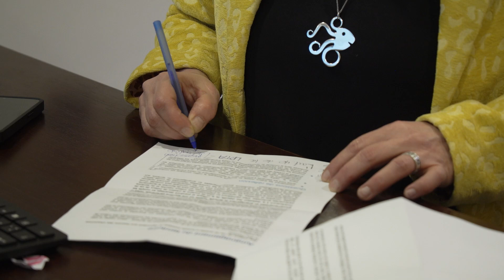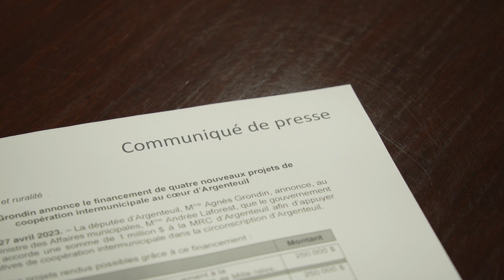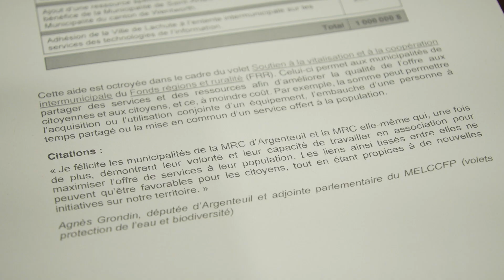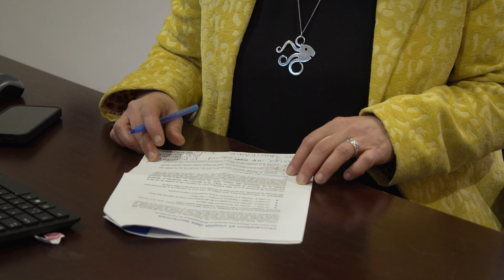Reportage: 1M$ de financement accordé à la MRC d'Argenteuil